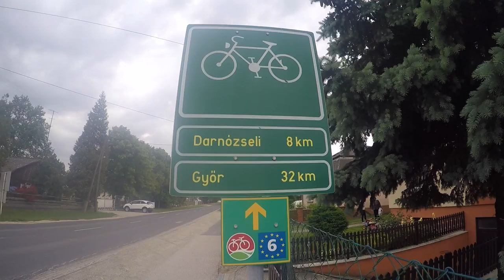Europe 2018 (Austria, Slovakia, Hungary, Croatia)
Bike tour through Austria, Slovakia, and Hungary and an epic roadtrip through Croatia